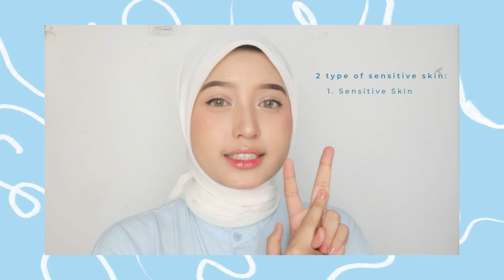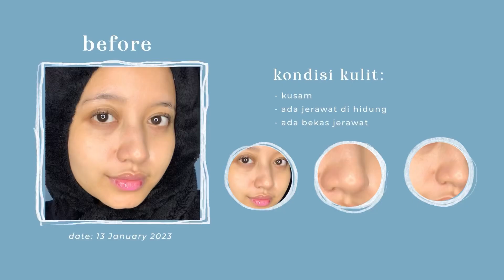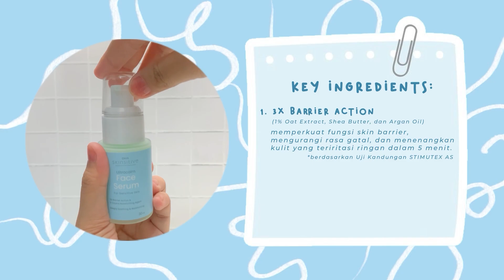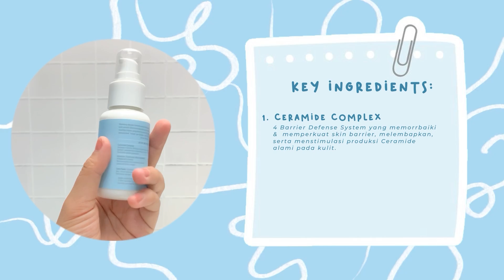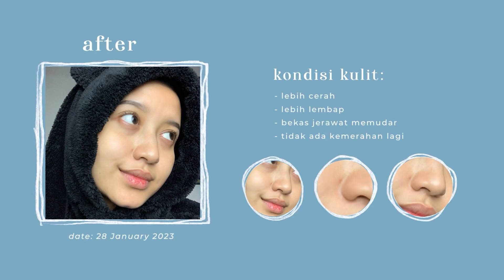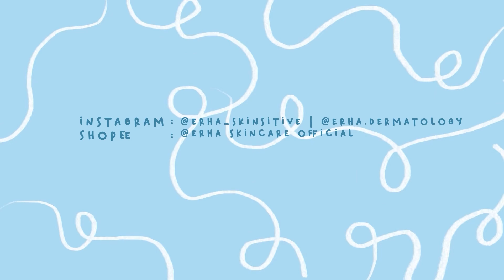BASIC SKINCARE FOR SENSITIVE SKIN✨ | Full Review Erha Skinsitive Ultracalm💫✨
Haiiiiii, siapa di sini yang punya kulit kering, sensitif, atau lagi di kondisi sensitized skin karena slah pilih skincare dan skin barriernya lagi rusak? Kalian wajib banget tonton videoku sampai selesai karena aku ngereview full Erha Skinsitive Ultracalm Series yang lagi ku pakai sekitar 2-3minggu ke belakang✨